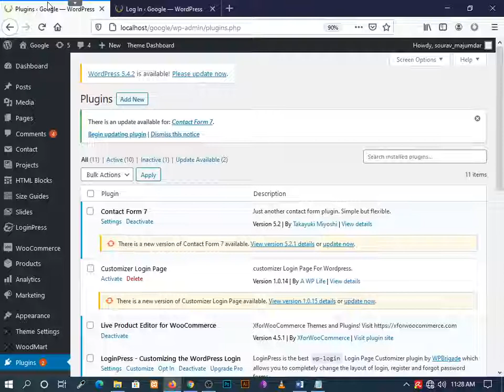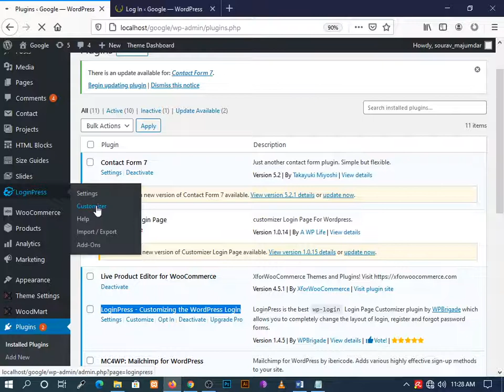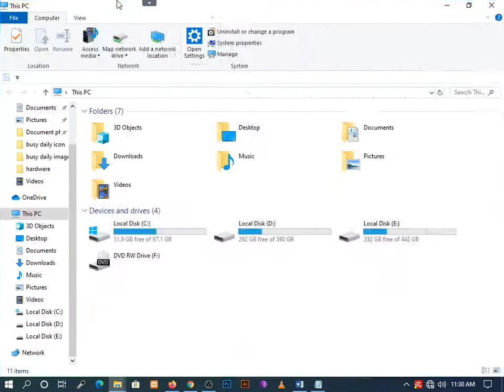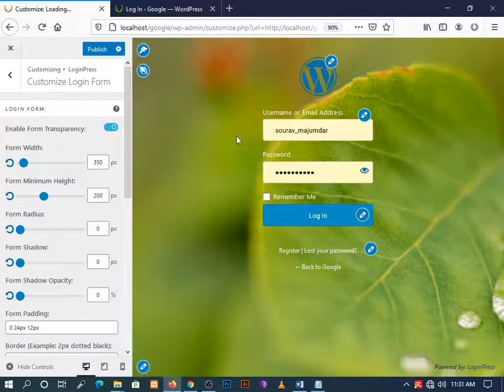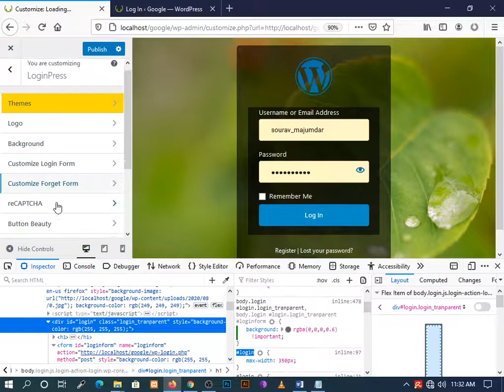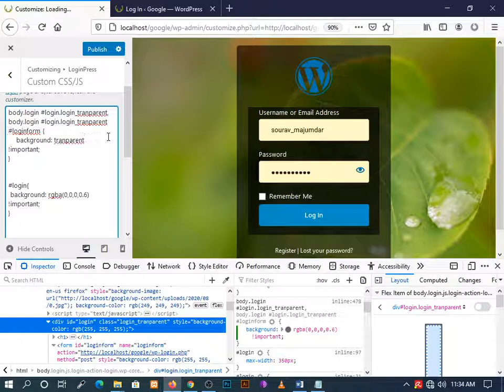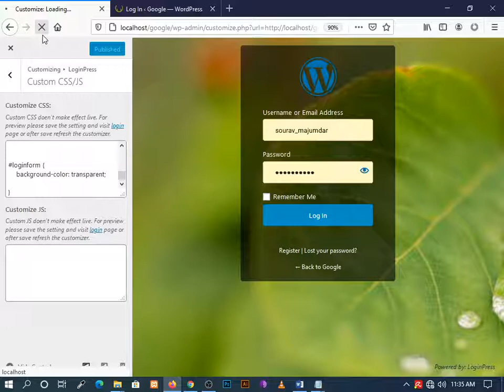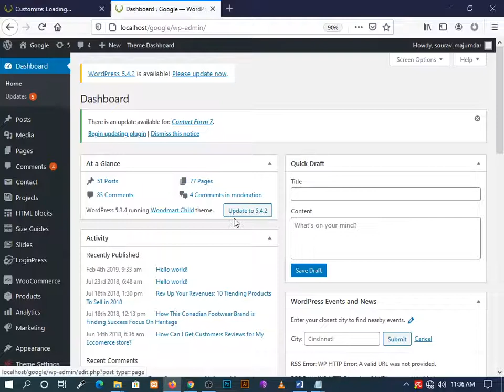How to customize wordpress admin login page | The codestar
Hello friends!

custom Code
    background: rgba(0,0,0,0.5) !important;
color:fff;
.login form .input, .login input[type="text"] {
    height: 48px;
    background: none; }
.wp-core-ui.login .button-group.button-large .button, .wp-core-ui.login .button.button-large, .wp-core-ui.login .button-primary {
background: none; }

5.woodmart - WordPress Theme install & Demo import, customization part-1

6.woodmart - WordPress Theme install & Demo import, customization part-2

free greenmart theme file